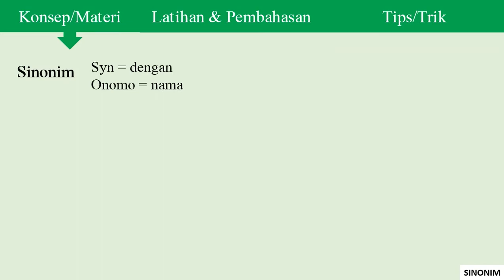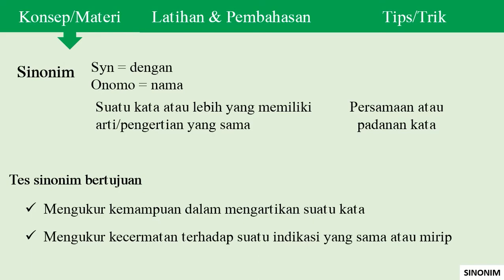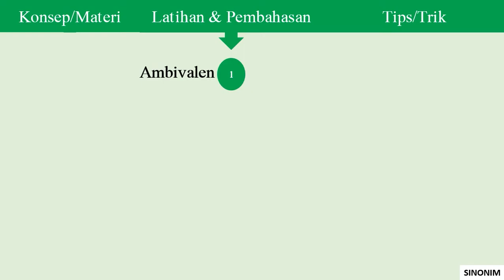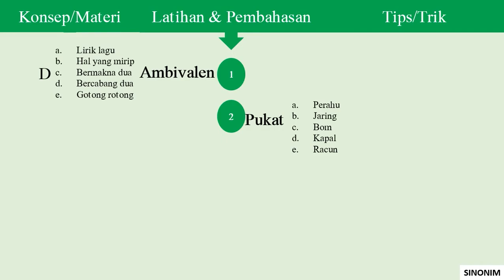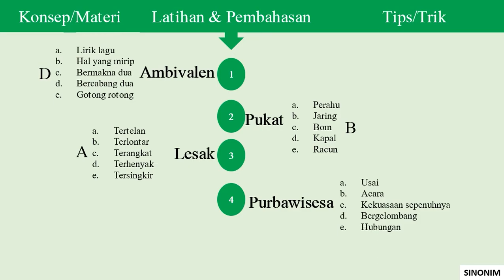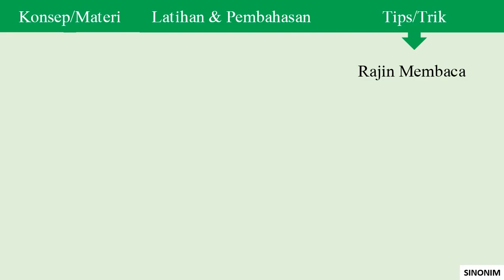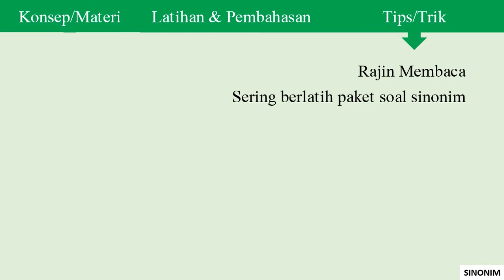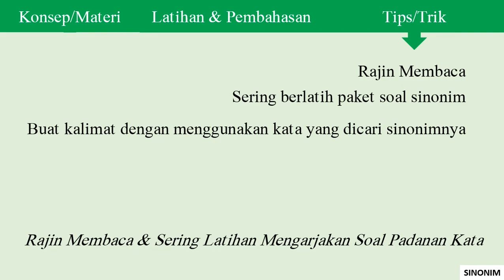Tips dan Trik Menyelesaikan Soal CPNS TIU Jenis Sinonim pada Tes Intelegensi Umum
Assalamualaikum wr wb berikut ini video Tips dan Trik Menyelesaikan Soal CPNS TIU Jenis Sinonim pada Tes Intelegensi Umum, semoga bermanfaat